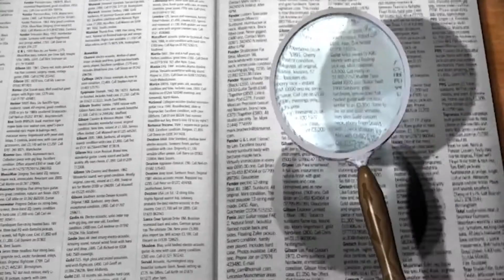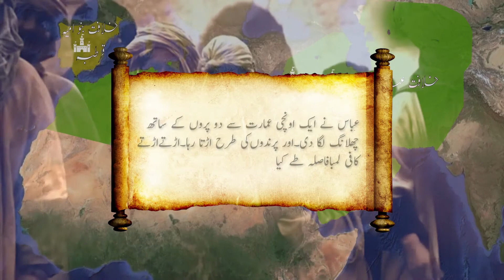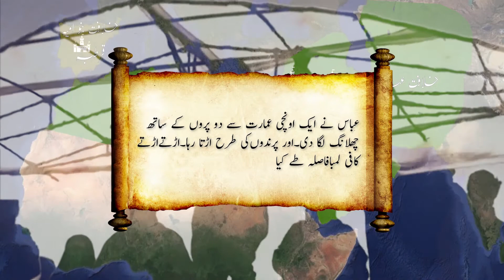wo kon tha?abbas ibn firnas in urdu/hindi flying machine documentary/muslims scientist episode 2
Abu al-Qasim Abbas ibn Firnas ibn Wirdas al-Takurini (809–887 A.D.), also known as Abbas ibn Firnas (Arabic: عباس بن فرناس‎), latinized Armen Firman, was an Andalusian polymath an inventor, physician, chemist, engineer, Andalusian musician, and Arabic-language poet.A pioneer of aviation,Ibn Firnas is reputed to have survived two successful flights.

He was born in Ronda in the Takurunna province from Berber parents and lived in Córdoba. Ibn Firnas made various contributions in the field of astronomy and engineering. He constructed a device which indicated the motion of the planets and stars in the Universe. In addition, Ibn Firnas came up with a procedure to manufacture colourless glass and made magnifying lenses for reading, which were known as reading stones. His method of cutting rock crystal enabled Spanish mines to cut quartz, instead of exporting stones. He also designed the al-Maqata, a water clock.

A statue of Ibn Firnas was built near the Baghdad Airport. The crater Ibn Firnas on the Moon is named in his honor, and one of the bridges over the Guadalquivir river in Córdoba was also named after him.